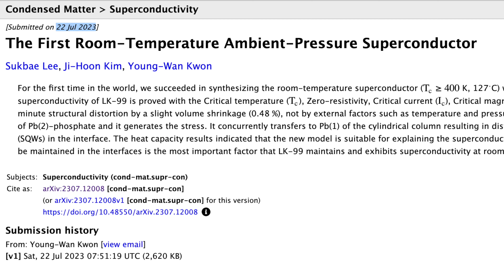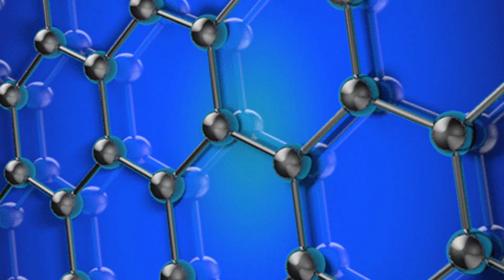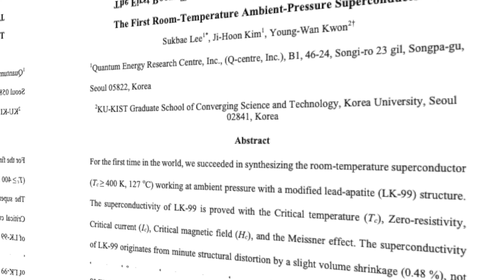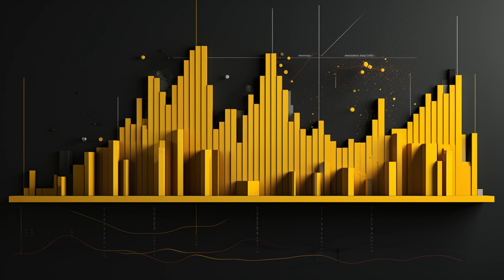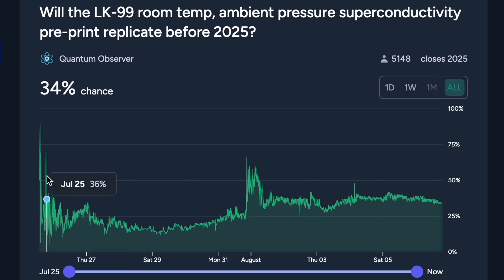Drama in the Lab: The Incredible Potential of LK-99 - If it's REAL 🤔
Hey everyone, Dylan Curious here from Curious Future, diving deep into the captivating world of artificial intelligence and cutting-edge science. Today, I'll be discussing a topic that's taken the scientific community by storm: room-temperature superconductors, specifically the "LK-99 Enigma."

In the past four years, a significant buzz has surrounded two South Korean research labs that announced an astonishing discovery: a room-temperature superconductor. On July 22nd, they unveiled two compelling papers from the Quantum Energy Research Center. If these findings hold up, it could be a watershed moment in scientific advancements. But as always, skepticism is rife in the scientific community, and the key dictum holds true: extraordinary claims demand extraordinary evidence.

A room-temperature superconductor is intriguing because it offers zero electrical resistance and infinite magnetic resistance. The potential applications? Powerful computers, a flawlessly efficient power grid, levitating trains, and perhaps even unlocking nuclear fusion.

But the road to this point hasn't been smooth. The scientific landscape has seen numerous claims retracted or debunked, and the controversial 1989 cold fusion claim stands as a testament to this. In light of these past mistakes, many experts remain dubious of the current room-temperature superconductor claims. Especially, the LK-99, named after researchers Suk Bay Lee and Yi Hong Kim, which is technically an alloy of lead and copper.

Adding to the intrigue is a personal drama unfolding behind the scenes. A former collaborator, Yong-Wan Kwon, abruptly departed the Quantum Energy Research Center, fueling speculations and rumors. His sudden exit, especially before the publication of their findings, has the scientific community buzzing with theories.

However, the overarching sentiment is hopeful. While I believe in the potential of LK-99 based on my research, the consensus varies. Current betting markets, for instance, give it only a 36% chance of verification before 2025.

In conclusion, the LK-99 enigma underscores the dynamic, challenging, and exhilarating world of scientific discovery. As I sign off, keep in mind that the unfolding of this tale, with its potential to revolutionize technology, is something to watch closely. Till next time, stay curious!

00:00 - A Tumultuous Tale: The Unveiling of the Room-Temperature Superconductor
00:59 - The LK-99 Enigma: Is Room-Temperature Superconductivity Possible?
01:44 - The Cold Fusion Hoax: An Omen for LK-99 Superconductor?
02:40 - Superconductivity: The Next Copernican Revolution in Physics?
03:40 - Young-Wan Kwon’s Controversial Departure: What Really Happened?

A Tumultuous Tale: The Unveiling of the Room-Temperature Superconductor

The Cold Fusion Hoax: An Omen for LK-99 Superconductor?

Young-Wan Kwon’s Controversial Departure: What Really Happened?